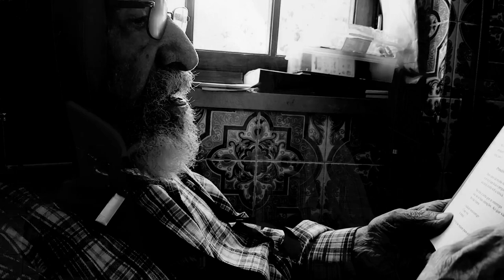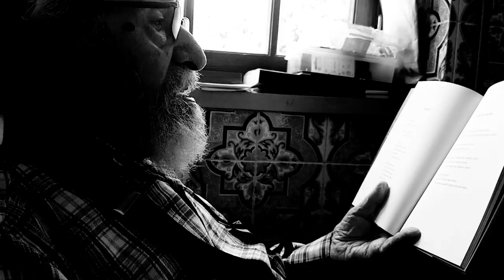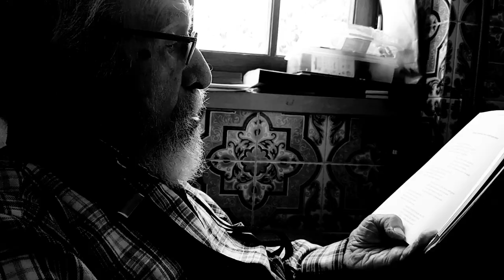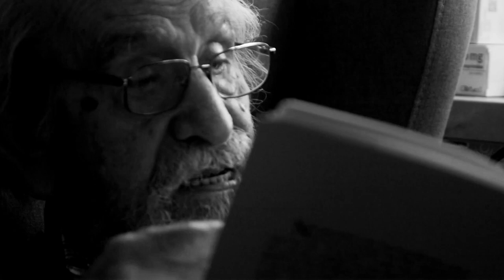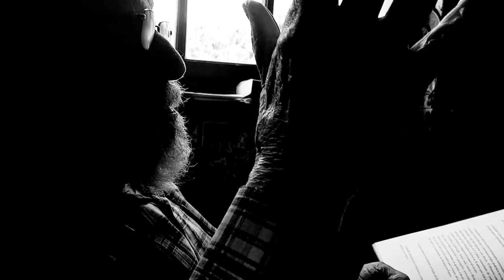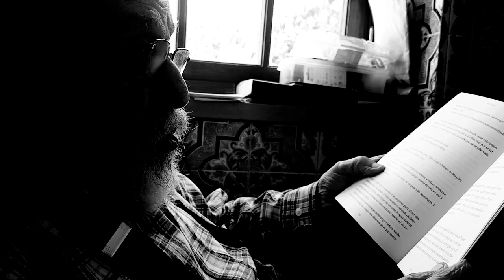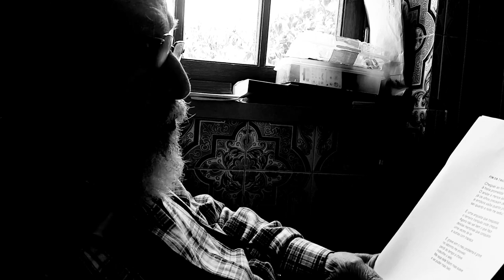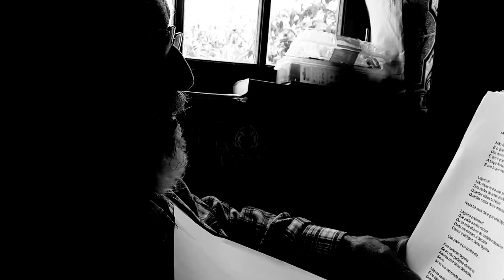Jose Soares 6 de julho 2023 a PRETO E BRANCO